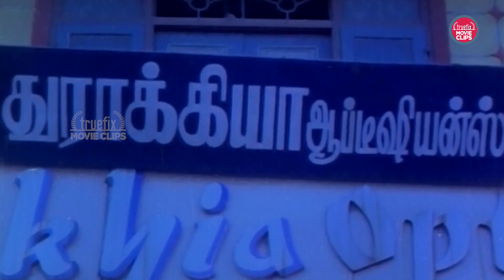பார்ப்பதை திருடும் மனோரமா காமெடி Best Tamil Movie Manorama Comedy Scene Online | Truefix Movieclips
பார்ப்பதை திருடும் மனோரமா காமெடி Oru Malarin Payanam Best Tamil Movie Manorama Comedy Scene Online | Truefix Movieclips

"TrueFix MovieClips" யூடியூப் சேனலுக்கு வரவேற்கிறோம்! 1985ல் வெளியான 'ஒரு மலரின் பயணம்' படத்தில் மனோரமா இரட்டை வேடத்தில் நடிக்கிறார். ஒரு கதாபாத்திரம் சொர்ணா, மற்றொன்று மௌலியின் சகோதரி. மௌலியின் சகோதரிக்கு திருடும் பழக்கம் உள்ளது. சொர்ணாவின் கணவர். அவர் தனிப்பட்ட காரணங்களுக்காக ஒரு காண்டம் வாங்கி சொர்ணாவிடம் கொடுக்கிறார், அவள் அவனை திட்டி ஒரு குறிப்பிட்ட இடத்தில் மறைத்து வைக்கிறாள், மௌலியின் சகோதரி இதைப் பார்த்து திருடுகிறாள்.
ஒரு நாள், ஊர்வசி வீட்டில் படித்துக் கொண்டிருக்க, மௌலியின் சகோதரி ஊர்வசியுடன் உரையாடலில் ஈடுபட்டாள். இந்த உரையாடலின் போது, ​​மௌலியின் சகோதரி ஊர்வசியின் பெட்டியைத் திருடுகிறாள். இந்தப் பழக்கத்தை பல்வேறு இடங்களில் தொடர்கிறார். TrueFix MovieClips இல் 'ஒரு மலரின் பயணம்' படத்தின் இந்த நகைச்சுவைக் காட்சியைத் தவறவிடாதீர்கள்!"

"Welcome to the Truefix MovieClips YouTube channel! In the movie 'Oru Malarin Payanam,' released in 1985, Manorama plays a dual role. One character is Sorna, and the other is Moulee's sister. Moulee's sister has a habit of stealing. Sorna's husband he buys a condam for personal reasons and give to Sorna. She scolds him and hides it in a certain place. Moulee's sister sees this and steals it.
One day, Urvashi is studying at home, and Moulee's sister arrives, engaging in a conversation with Urvashi. During this interaction, Moulee's sister steals Urvashi's box. She continues this habit in various places. Don't miss this comedy scene from 'Oru Malarin Payanam' on TrueFix MovieClips!"